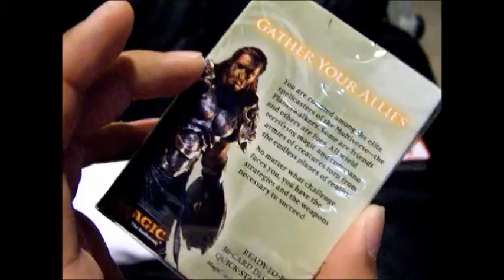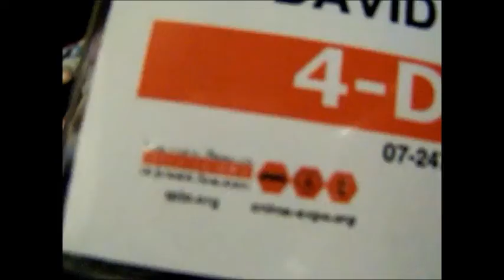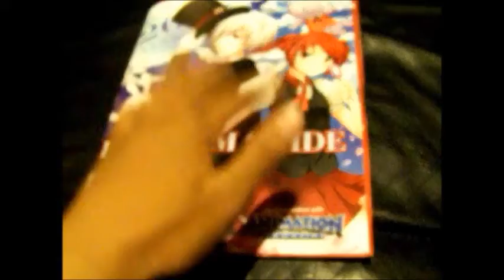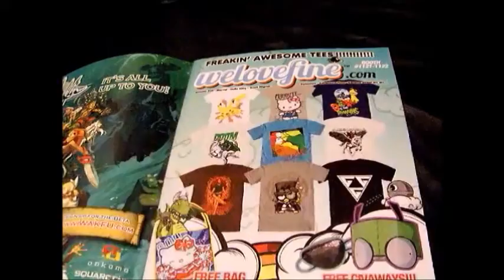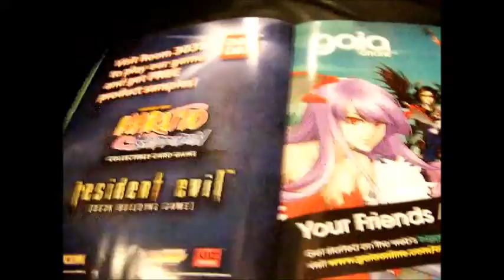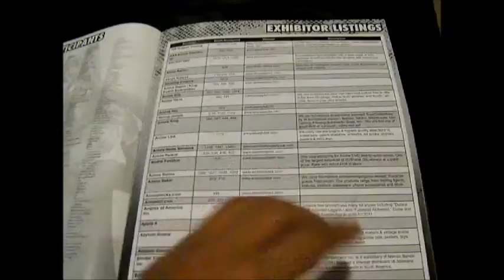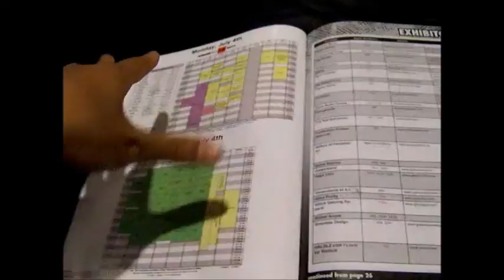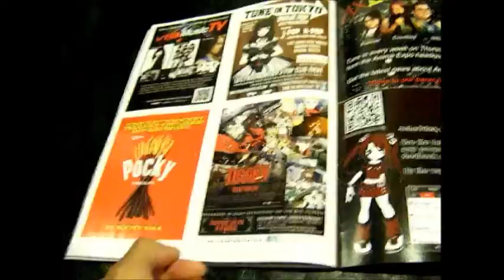Anime Expo 2011 : end of day 1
My badge and stuff in the free bag